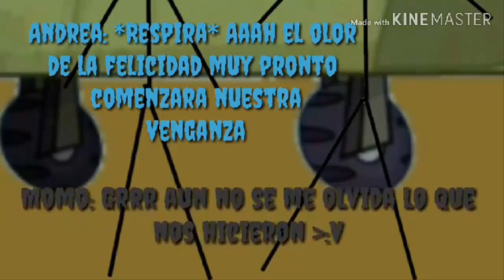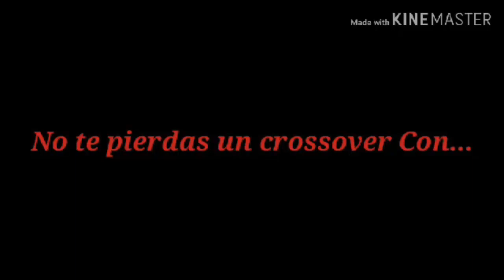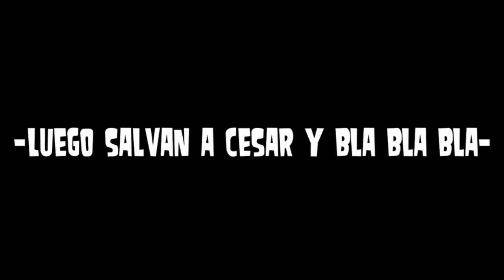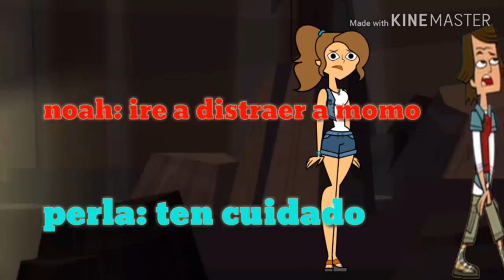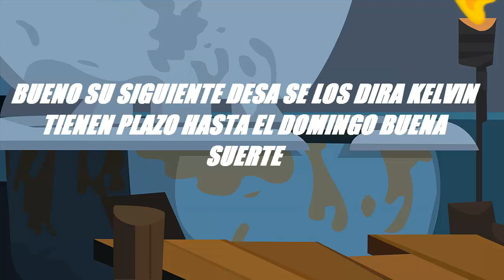Drama Total Batalla De Los Mejores Camp Epi.13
Bueno aqui esta otro epi de mi camp like y sub :D y mal por _______ y ______ :(